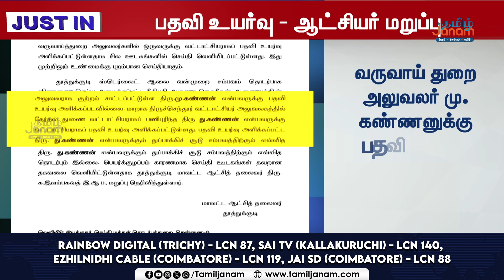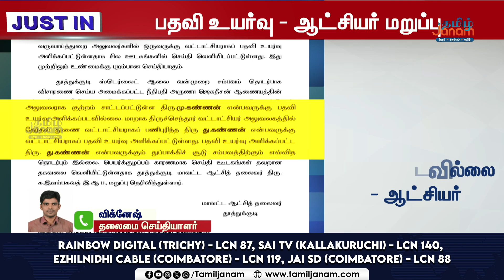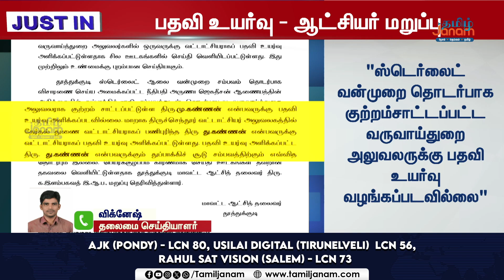மறக்க முடியாத ஸ்டெர்லைட் விவகாரம் .. குற்றம்சாட்டப்பட்ட அதிகாரிக்கு பதவி உயர்வா?